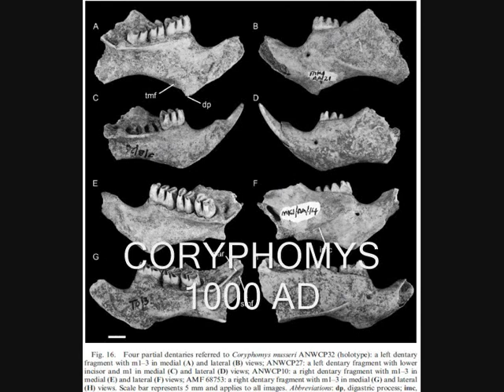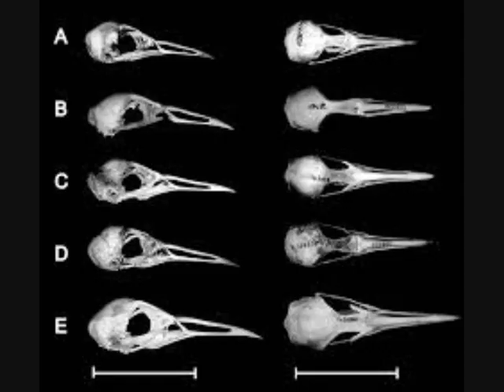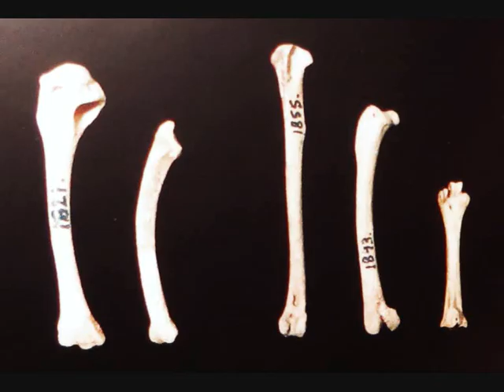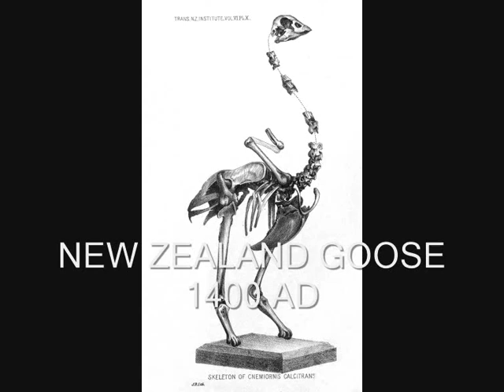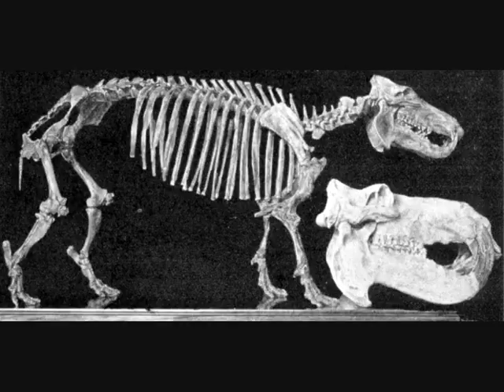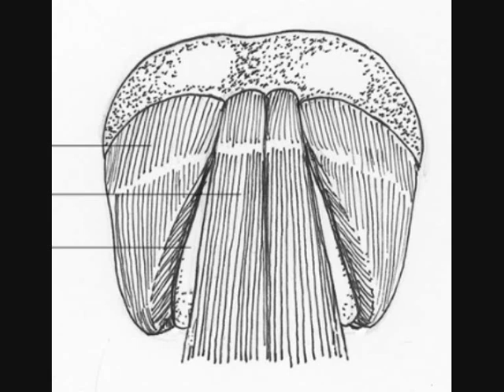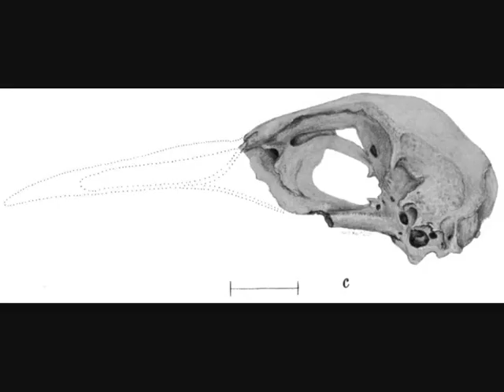Holocene Animal Extinctions (10th - 16th Centuries AD)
This video is a slideshow showing animals that have become extinct between 900 AD and 1700 AD. In this one, you can see that certain areas took quite a battering, namely New Zealand and Madagascar.

IMAGE CREDITS:
Plesiorycteropus - Stanton F. Fink
Moa-nalo, Asoriculus, Andros Island barn owl, Saint Helena hoopoe - Apokryltaros at English Wikipedia
Vorombe titan - Jaime Chirinos
Adzebill - Nobu Tamura
Mullerornis - DFoidl on Wikimedia Commons
Coastal moa, Megaladapis, Conquered lorikeet - Michael B. H.
South Island giant moa - York Museums Trust
Waitaha penguin - Te Papa
Waitomo frog - Worthy, 1987
Puerto Rican nesophontes - Jennifer Garcia
Nene-nui - Olson & James
Hispaniola monkey - Rosenberger et al
Pachylemur, Archaeolemur, Babakotia - Smokeybjb
Giant aye-aye - Alexis Sullivan
Chatham Island crested penguin - Sean Murtha
Chatham kaka - Hannah Moss
Vespucci's rodent - Carleton et al
Abrupt giant tortoise - Ghedo at Wikimedia Commons
Canary Islands quail, Gran Canaria giant rat - Ghedoghebo at Wikimedia Commons
Bertha's coua - Velizar Simeonovski
Mangaia crake - David W Steadman
Huahine rail, Nuku Hiva rail - Jeremy J. Kirchman, David W. Steadman
Giant fossa - Daniel Burch Caballé
Geograpsus severnsi - Gustav Paulay, John Starmer
Great ground dove - DickDaniels
Great Maui crake, Great O'ahu crake, stilt-owl - Juliam Hume
Greater Azores bullfinch - Pau Oliver
High-billed crow - David Eickhoff
Malagasy dwarf hippopotamus - FunkMonk at Wikimedia Commons
Lava shearwater, Madeiran scops owl - El fosilmaníaco
Malagasy crowned eagle - Roman Uchytel
Malagasy lapwing - JJ Harrison
Mesopropithecus - Laure R. Godfrey and William L. Jungers
St Michel nesophontes - Macphee et al
Verhoeven's giant tree rat - Eelco Kruideniers
Imposter hutia = G.S Miller
Galapagos giant rat - Geni at Wikimedia Commons
Puerto Rican hutia - Encyclopaedia Britannica
Saint Helena rail - Olson, Storrs L.
Capricorn rabbit rat - Gilbert Price
Coryphomys - Kristofer Helgen
Walrus - Ben2 at Wikimedia Commons

The music is "Blackbird" by Alter Bridge.